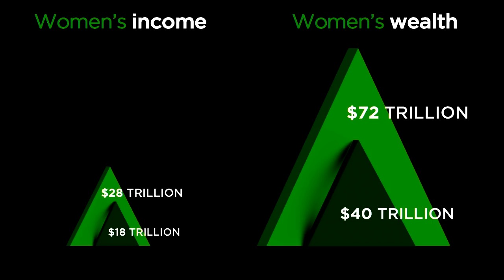"Pretty Women? The underestimated power of the purse". | Julie T Katzman | TEDxINCAE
The power of women in business. Ms. Julie Katzman is the Executive Vice President and Chief of Operating Officer of the Inter American Development Bank.

Ms. Katzman manages the IDB’s overall operations.

She is a frequent speaker on many topics including transparency, sustainable infrastructure and
gender and diversity. This talk was given at a TEDx event using the TED conference format but independently organized by a local community.